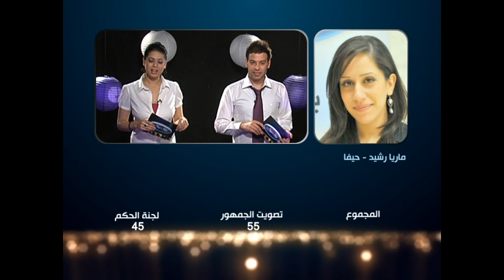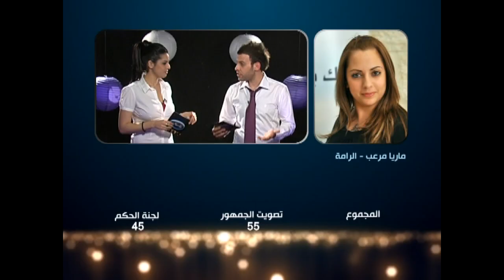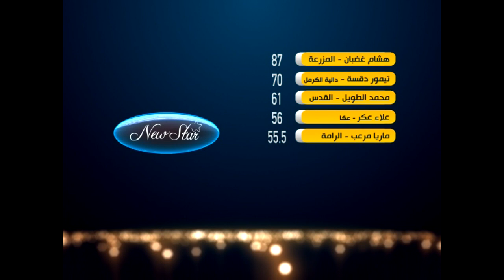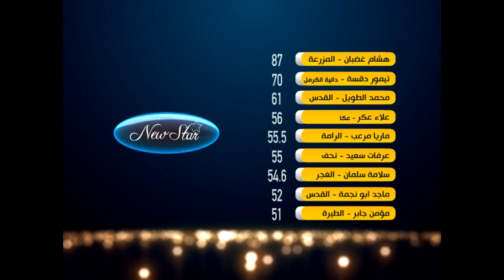New Star - المرحلة الثانية - الحلقة الرابعة القسم 17